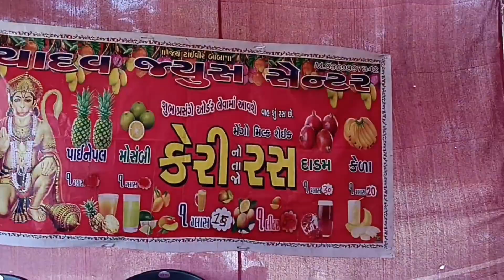दुकान का आम खत्म हो गया | Mongo eating food 🥭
Hello guys
            enjoy this is my video 📸📸📸
     daily vlogs vlogger daily
   UP
Jila :- Jaunpur kerakat Uttar Pradesh
           (Surat) main Ek chhoti si company mein job karne ke साथ-साथ daily blogging bhi kar raha hu please support karo apne bhai ko please 🙏
please
please
Love you my YouTube family members ❤️🙋🏻‍♂️
Love you my mom dad ❤️ aur family members
please support me YouTube channel